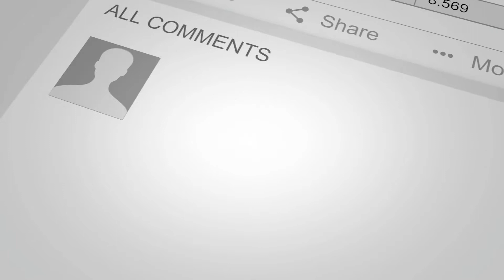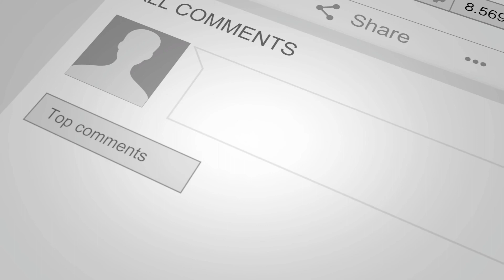🔥How To Create An Online Business While Working Full Time!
In This Video I reveal 4 simple steps that has allowed me to create and build an online business while having a full time job.
Anyone can do this if you put your mind to it.  Watch this video and learn my 4 simple steps!